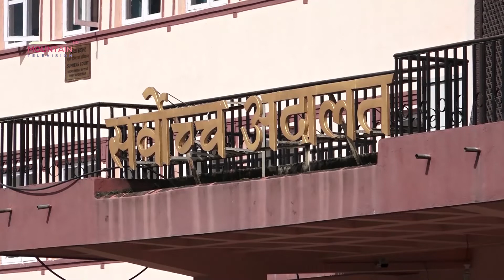चालु अधिवेशनमा महाअभियोग प्रस्ताव अघि बढ्ने संभावना न्युन बन्दै